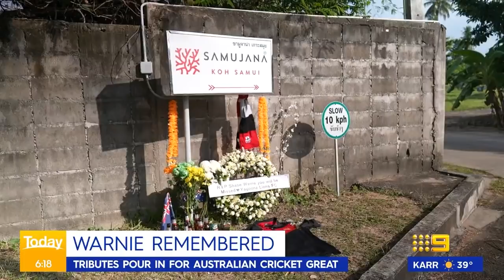MCG could host Shane Warne's state funeral | 9 News Australia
The final send-off for sporting great Shane Warne could be held at the Melbourne Cricket Ground, the venue where the native Victorian took his 700th Test wicket. Details for Warne's state funeral are yet to be finalised, but Victoria Premier Daniel Andrews yesterday confirmed the family had accepted the offer.

0:00 MCG could host Shane Warne's state funeral
4:38 Shane Warne investigation
8:49 Shane Warne's shock death